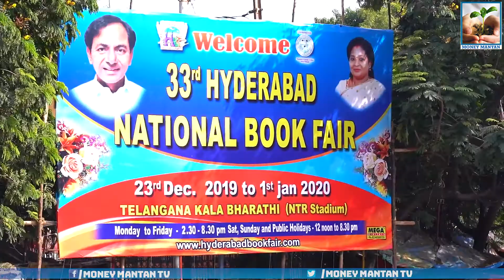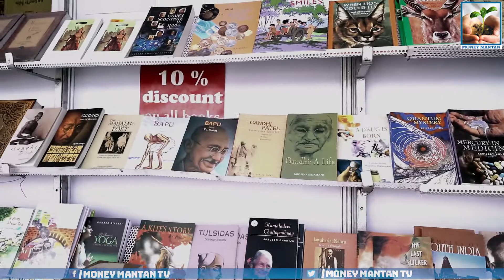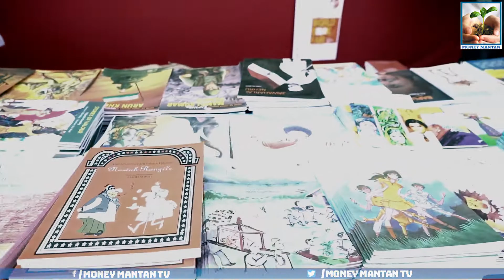National Book Trust India | Osmania University Road | Amberpet | Hyderabad| Money Mantan TV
National Book Trust India | Osmania University Road | Amberpet | Hyderabad| Money Mantan TV |National Book Fair Hyderabad 2019 Telangana
Follow Us on: